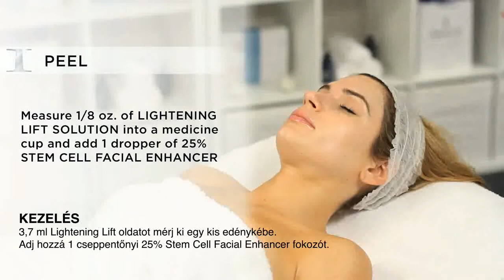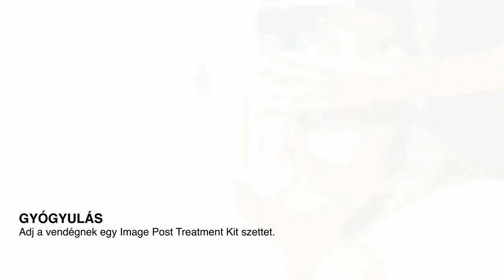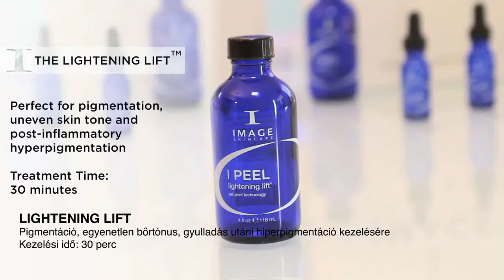The Lightening Lift